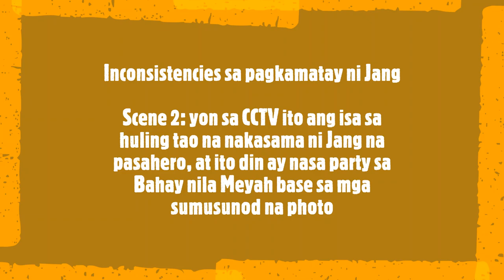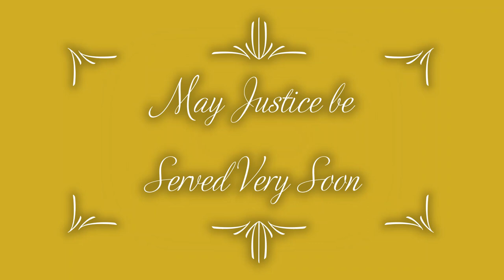Jang Lucero Update | Nakakulong na daw si Meyah?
Pinagtagpi tagping analysis para sa kaso ni Jang Lucero.
CTO sa mga nagbibigay ng input para mapabilis ang pag usad ng kaso.